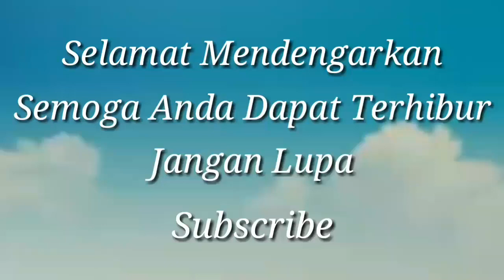KAU SEGALANYA BAGI KU PANCE KENANGAN NOSTALGIA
nostalgia pance pondang
kau segalanya bagiku